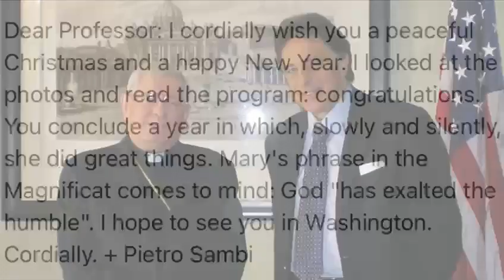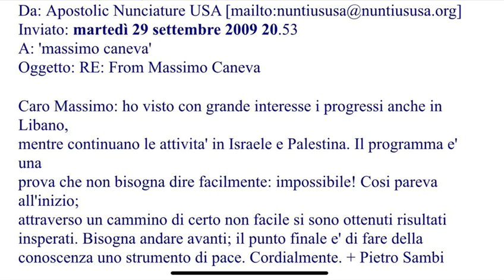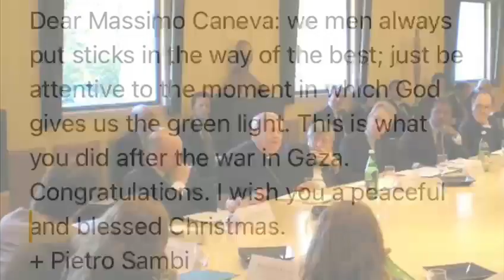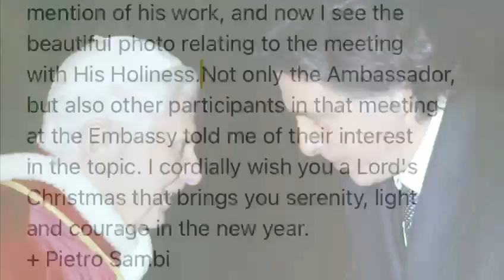AMBASSADOR OF PEACE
HOLY SEE AMBASSADOR OF PEACE AND CULTURE OF SOLIDARITY